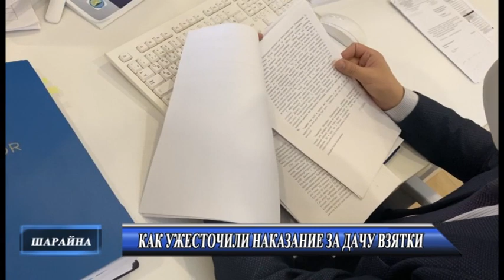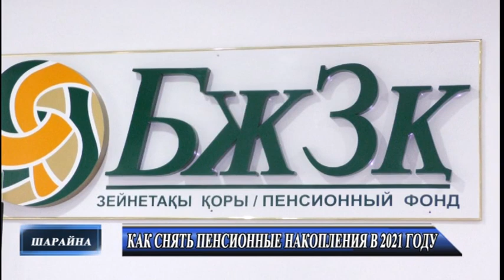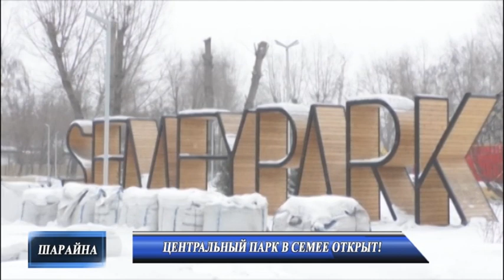Новости 13 01 2021